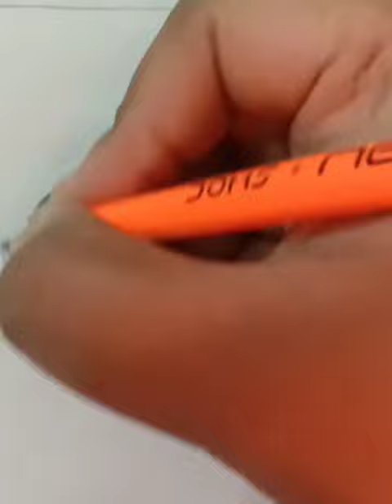Easy Realistic Eye Drawing